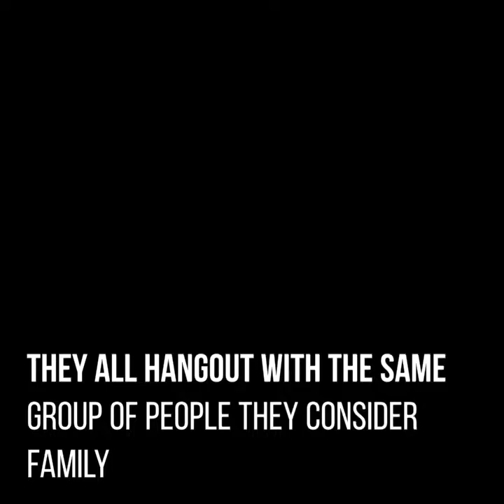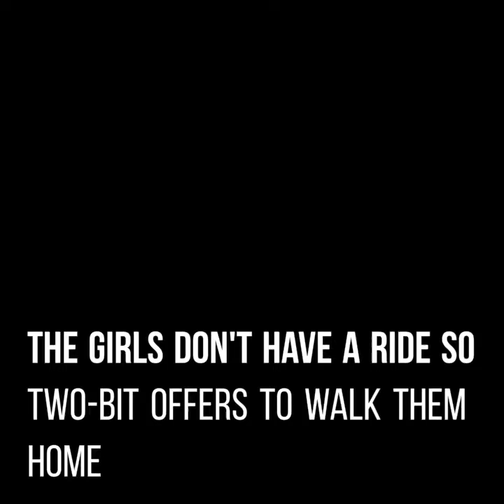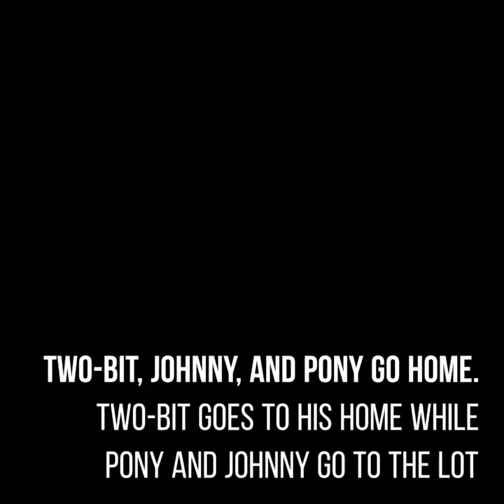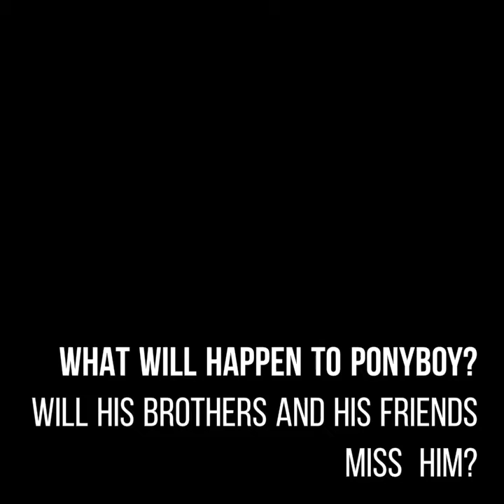The Outsiders book trailer.